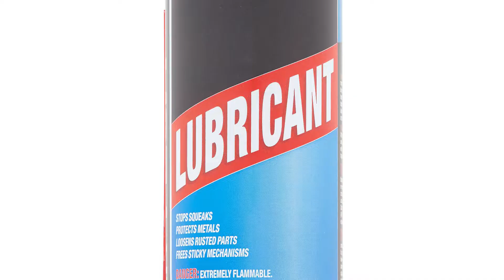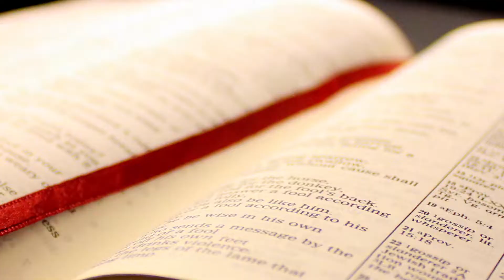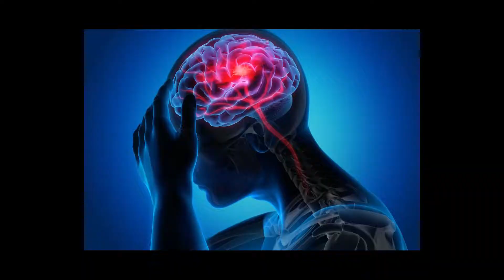No man's sky is a masterpiece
In this video I talk about no man's sky features and what the games is centered around